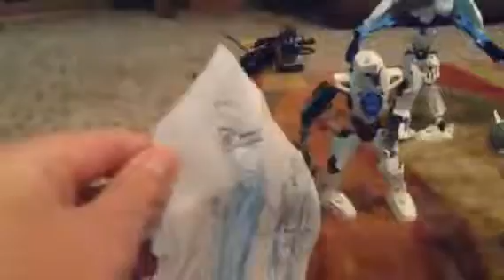Bionicle episode 24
Bionicle: Revenge Of Von Nebula: Living Room Battle

Tahu and the others battle Nektann, Krekka, Nihdiki, and The Skrall in the living room.